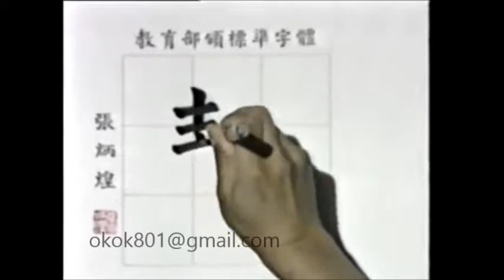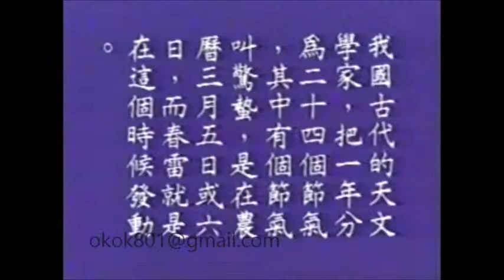☆經典的每日一字☆李豔秋「螯」